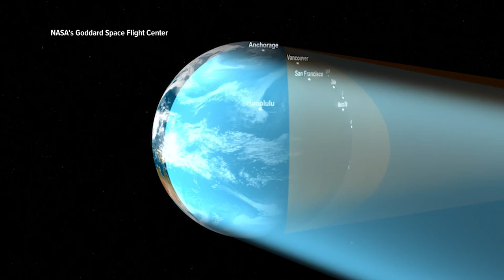NASA, NOAA launches new satellite to help weather forecasting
Meteorologist will soon have a new tool in their tool chests with the launch of a brand new, state of the art weather satellite known as GOES-T. This satellite will take high definition images of weather phenomena and transmit back to earth in near-real time, resulting in increased accuracy of our forecasts and weather modeling.